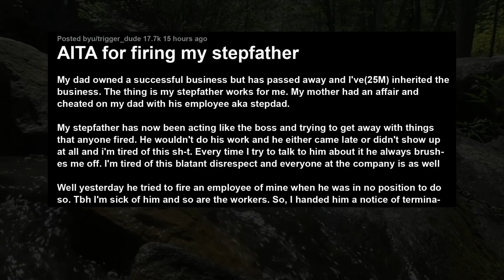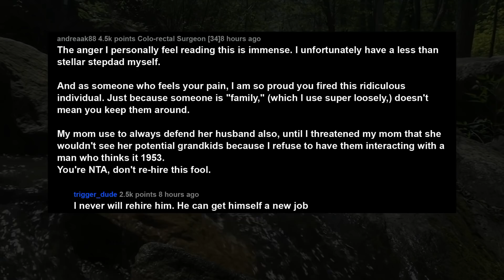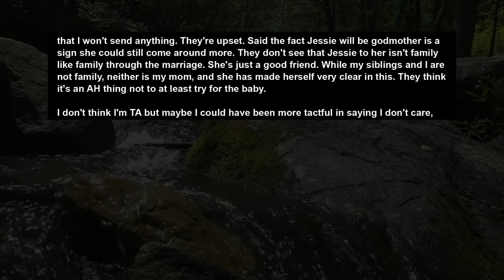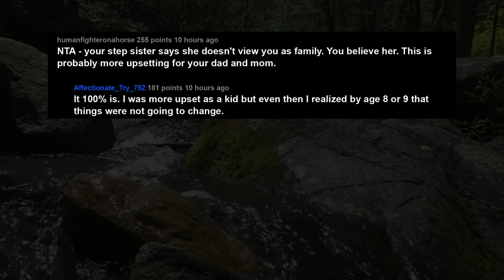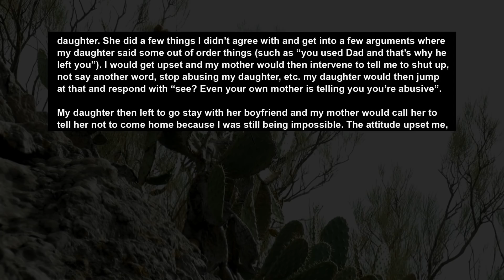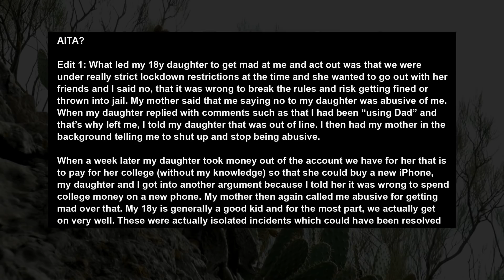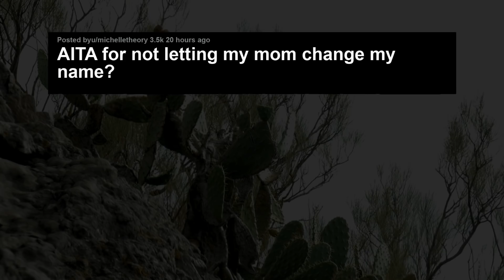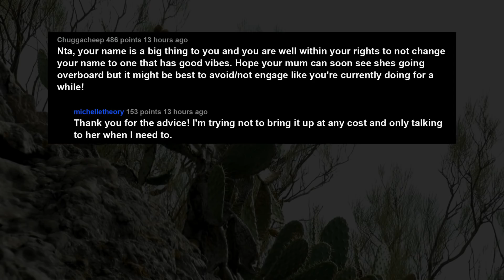Fired StepFather From My Late Dad's Company For Acting Like He's The Boss & Disrespecting Me... AITA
My dad owned a successful business but has passed away and I've(25M) inherited the business. The thing is my stepfather works for me. My mother had an affair and cheated on my dad with his employee aka stepdad.

My stepfather has now been acting like the boss and trying to get away with things that anyone fired. He wouldn't do his work and he either came late or didn't show up at all and i'm tired of this sh-t. Every time I try to talk to him about it he always brushes me off. I'm tired of this blatant disrespect and everyone at the company is as well

Story 1:
AITA for firing my stepfather
Story 2:
AITA for telling my parents I don't care that I am being excluded from my adoptive stepsisters child's life and won't be sending a gift?
Story 3:
AITA for kicking 70y mother out of my house and telling her she needed to leave immediately?
Story 4:
AITA for not letting my mom change my name?